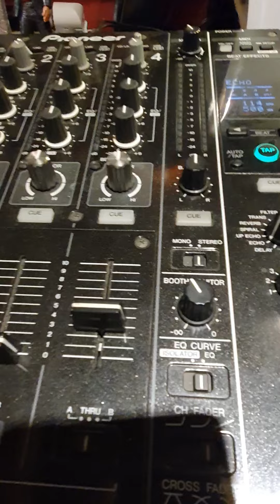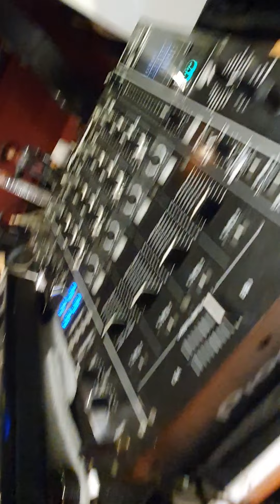otro ladrillo en la pared DJPROAUDIO